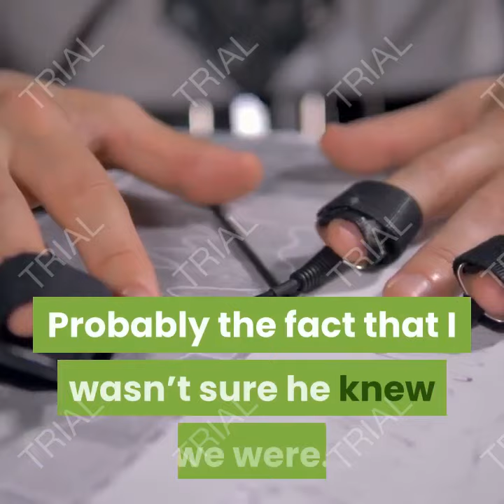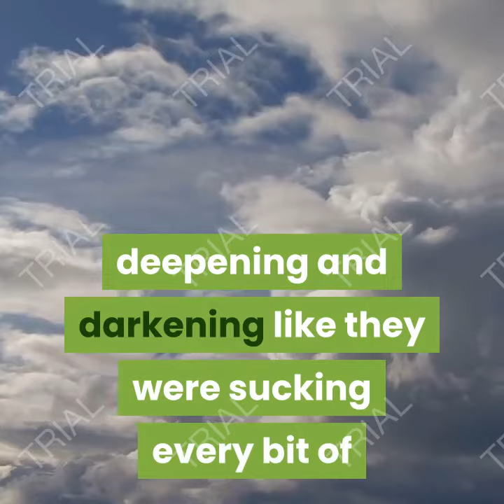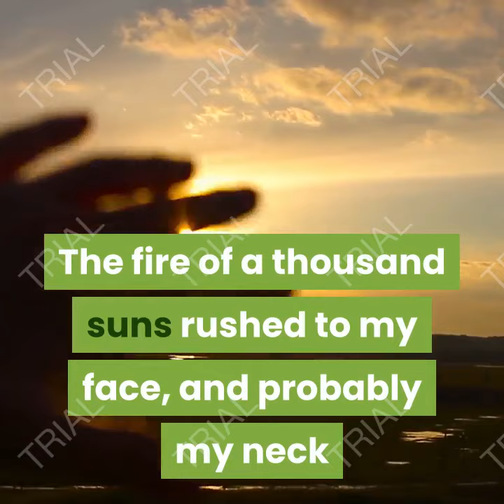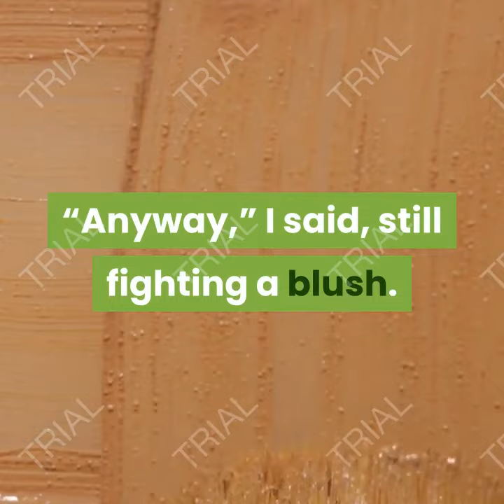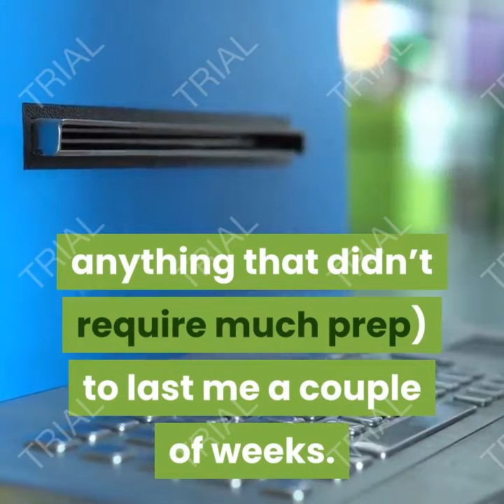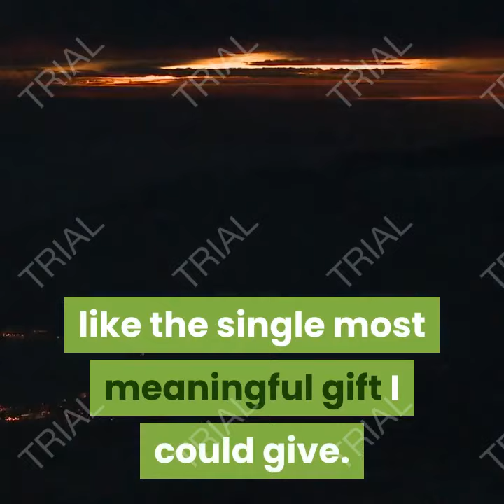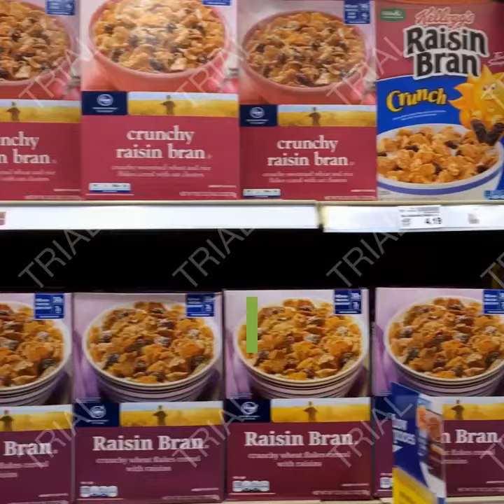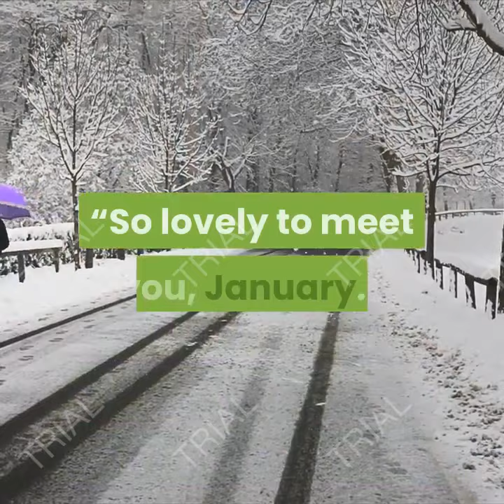Beach Read Audiobook chapter 4,5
Beach Read
by Emily Henry
A romance writer who no longer believes in love and a literary writer stuck in a rut engage in a summer-long challenge that may just upend everything they believe about happily ever afters.

Augustus Everett is an acclaimed author of literary fiction. January Andrews writes bestselling romance. When she pens a happily ever after, he kills off his entire cast.

They're polar opposites.

In fact, the only thing they have in common is that for the next three months, they're living in neighboring beach houses, broke, and bogged down with writer's block.

Until, one hazy evening, one thing leads to another and they strike a deal designed to force them out of their creative ruts: Augustus will spend the summer writing something happy, and January will pen the next Great American Novel. She'll take him on field trips worthy of any rom-com montage, and he'll take her to interview surviving members of a backwoods death cult (obviously). Everyone will finish a book and no one will fall in love. Really